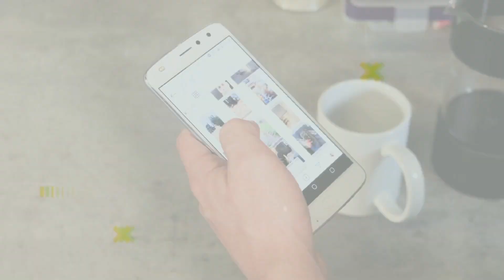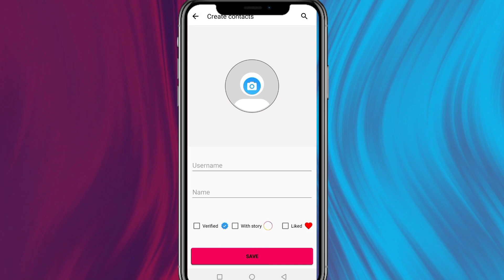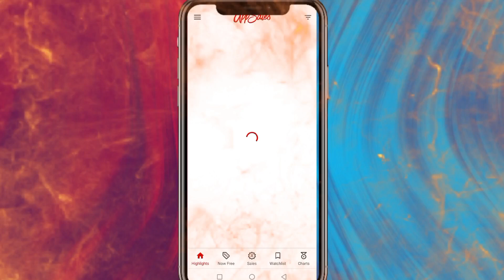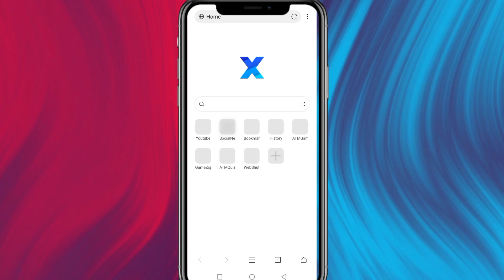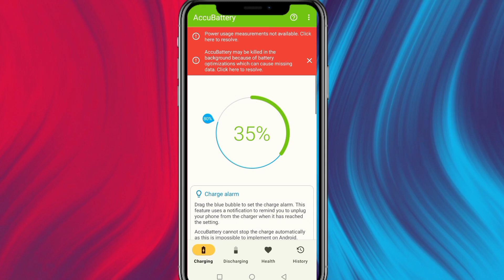5 MUST-HAVE Best Apps For Android 2023 - Free Android Apps 2023🔥 (DECEMBER)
5 MUST-HAVE Best Apps For Android 2023 - Free Android Apps 2023🔥 (DECEMBER)

Hello Friends! In this video tutorial we are going to know top 5 best apps for android. I'll be showing you 5 must have android apps that you need to install on your Android device right now. These are the best android apps for the month of December 2023.
we explore five essential Android apps that can enhance your smartphone experience. From productivity to entertainment, these must-have applications cater to various aspects of your digital life. Discover how these apps can streamline your daily tasks, boost efficiency, and add a dash of entertainment to your device. Whether you're a seasoned Android user or a newcomer to the platform, these carefully curated selections are sure to elevate your mobile experience.

Your Queries 💢💢

YOUR SUBSCRIBTION IS MOTIVATION 🙏